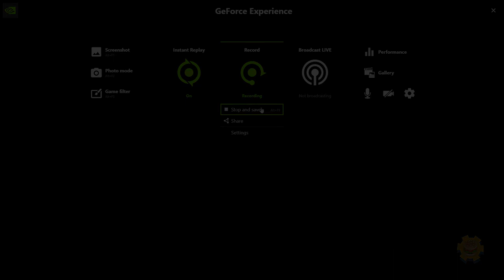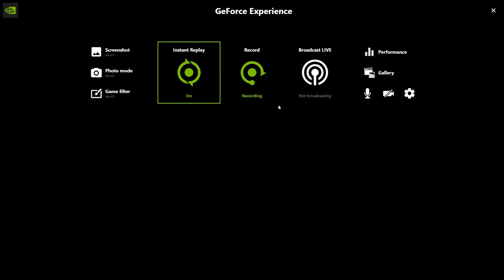Overcooked 2 // CLARKEN 0012 (Clarken Chefs - The Apprenticeship in Garage) (COOKING) (FAMILY)